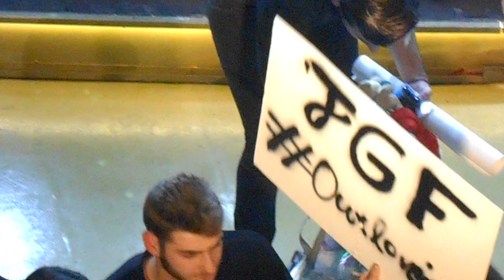boys and noise gotham city